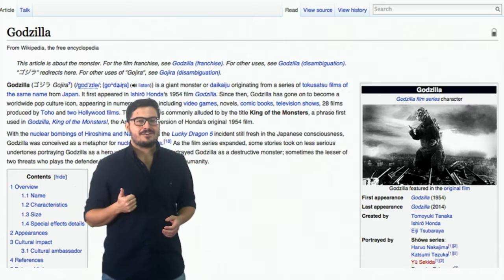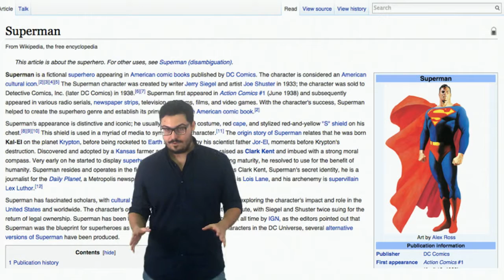Vídeo 2.3. "La escuela ya no es lo que era" - Reto